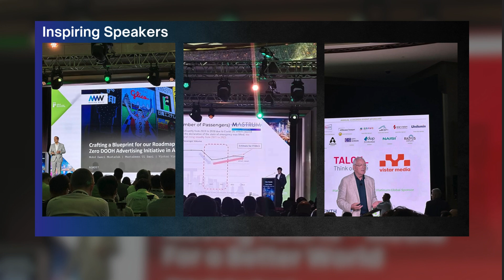World Out of Home Organization's Global Congress Hong Kong 2024.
Relive the highlights of the World Out of Home Organization's Global Congress in Hong Kong 2024! 🌟 From inspiring speakers to unforgettable moments, this recap captures the essence of an incredible event. Don't miss out – watch now! 😍✨